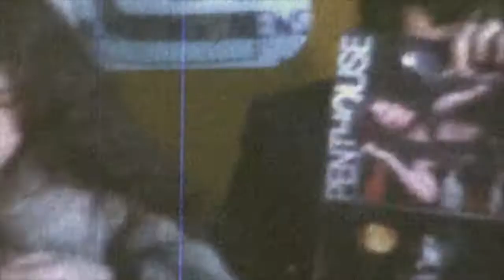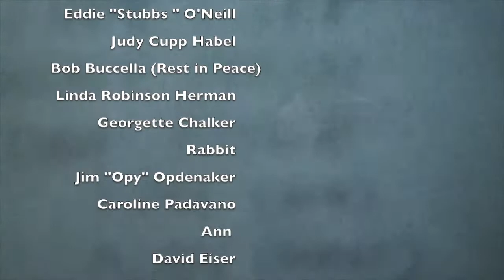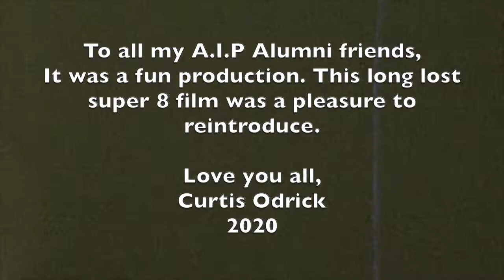Art Institute of Philadelphia 1978 Lost Art film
Curtis Odrick’s Long lost film at A. I.P   T.V. Cable Vision 78